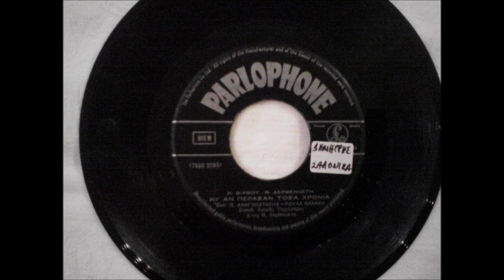ΚΙ ΑΝ ΠΕΡΑΣΑΝ ΤΟΣΑ ΧΡΟΝΙΑ - ΠΕΤΡΟΣ ΑΝΑΓΝΩΣΤΑΚΗΣ - ΡΟΥΛΑ ΚΑΛΑΚΗ